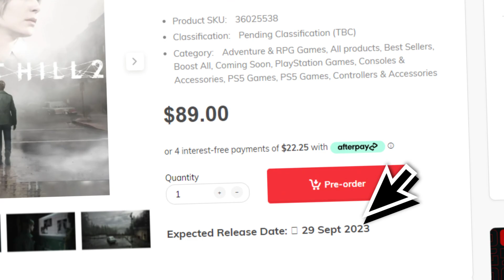Silent Hill 2 is Closer Than You THINK!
In today's video, we received a rumors about the expected Release Date for Silent Hill 2 and more few updates!